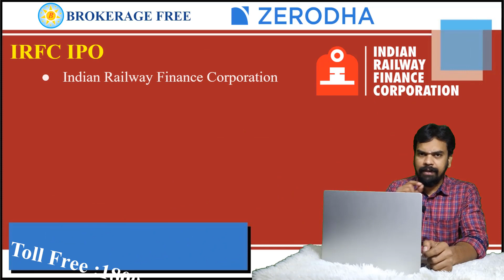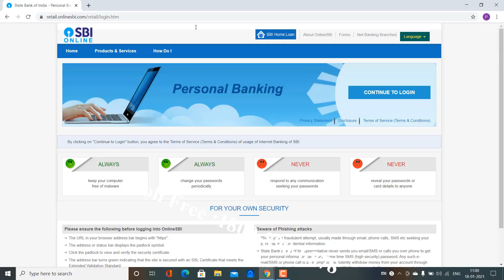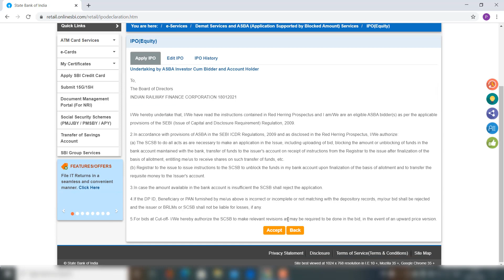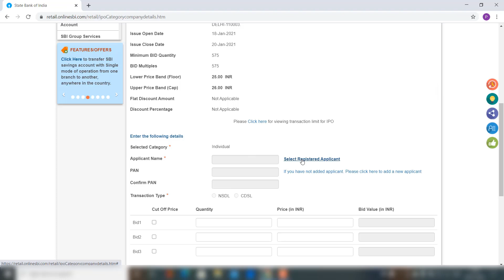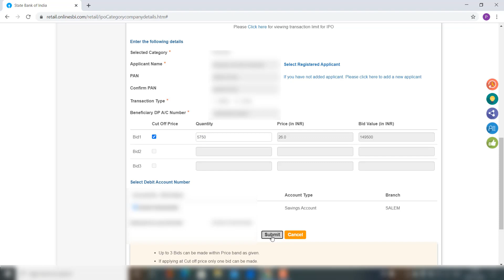IRFC IPO - ASBA முறையில் Apply செய்வது எப்படி ? / IRFC IPO Full Details - Jan 2021